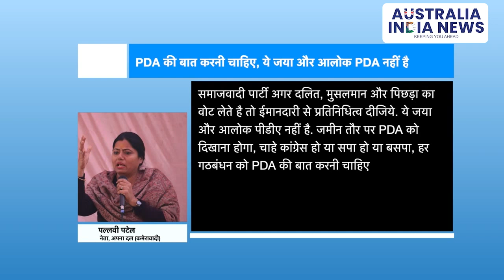Maulana Shahabuddin And Other Parties Expressed Objection To The Names Sent By Sp To Rajyasabha